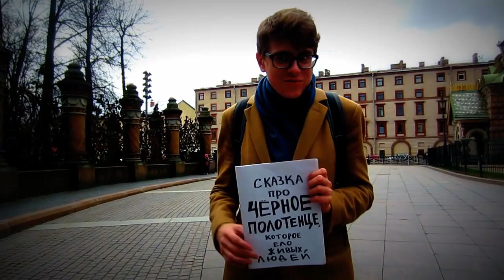Отзыв человека из Мурманска о сказке про чёрное полотенце,которое ело живых людей.